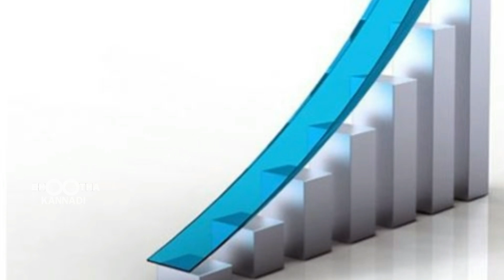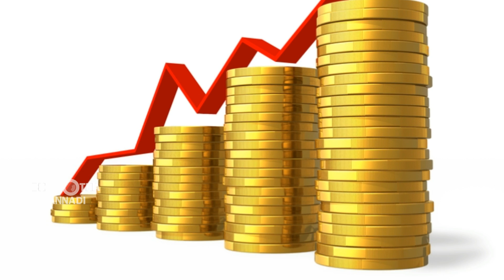பிக் பாஸ் நிகழ்ச்சியின் மூலம் விஜய் டிவிக்கு எவ்வளவு லாபம் தெரியுமா? Vijay Tv Profit on Bigg Boss!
Vijay TV Bigg Boss Show Expenses and Income Analysis. பிக் பாஸ் நிகழ்ச்சியின் மூலம் விஜய் டிவிக்கு  எவ்வளவு லாபம் தெரியுமா? Vijay Tv Profit on Bigg Boss!